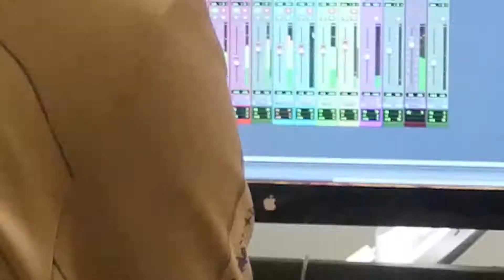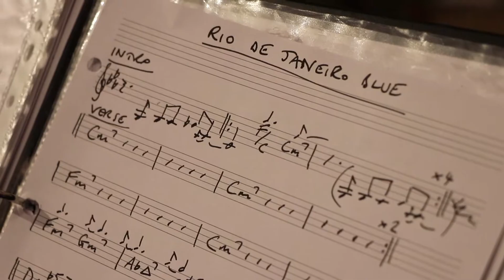Party Band | The BC's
London-based 80's Themed Funk, Soul and Pop Party band with fantastic Female and Male lead vocals.